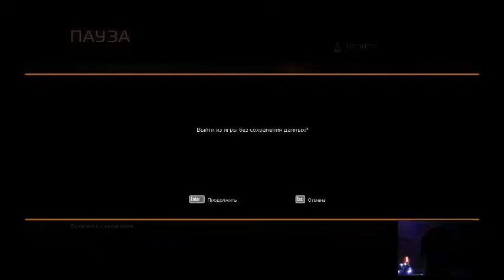F.E.A.R. 3 (2011) PC . Побег из тюрьмы. +16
Неплохая игрушка от первого лица.